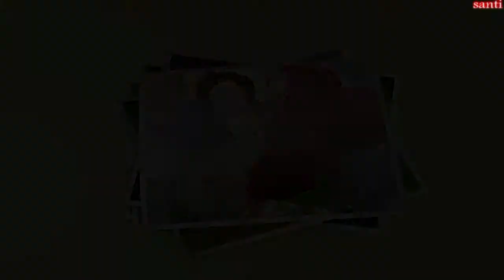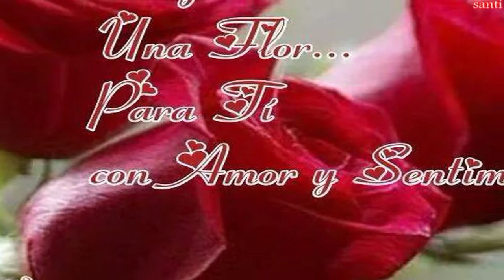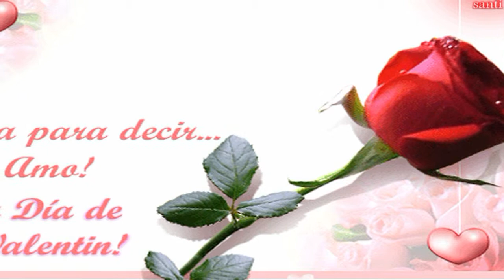Un San Valentin como ningún otro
14 DE FEBRERO DIA DEL AMOR Y LA AMISTAD..